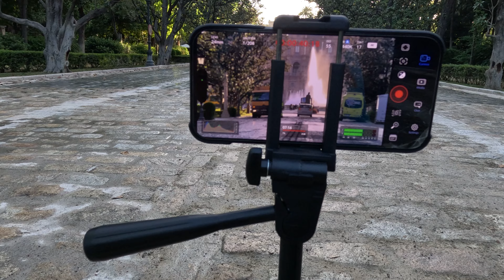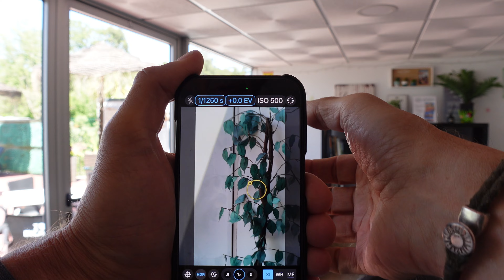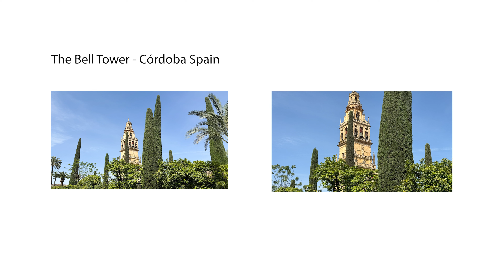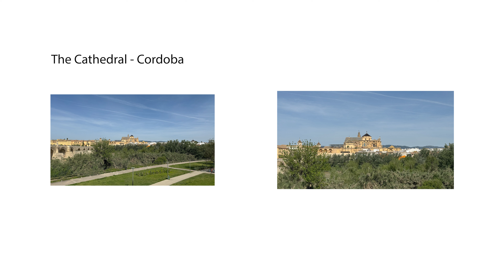SANDMARC Telephoto 6x Lens for iPhone